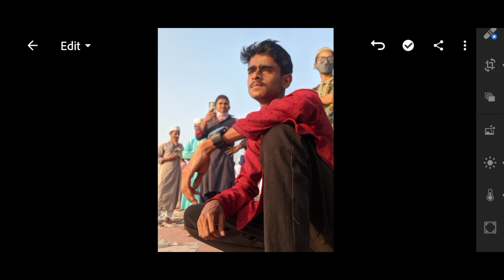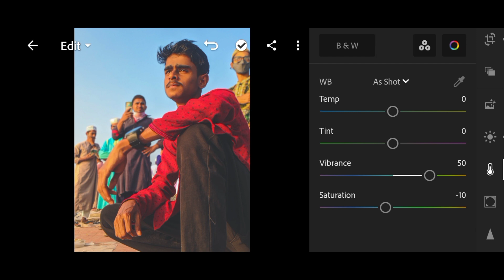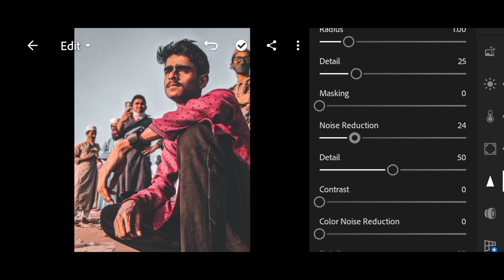FREE URBAN PHOTOGRAPHY PRESET | Raiyan Ahmed Ruman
Hello friends, I hope everyone is well ❤️

So guys today I came in front of you again with another Adobe Lightroom Premium Preset, And today's preset is Urban Photography Preset.

So today I am going to share with you Urban Photography Preset, The Download link of the Preset is given below, but you must Watch the Full Video and Download it.

With your support, I hope I can give you more good videos later.

👉 PART - 1 | LIGHT | LIGHTROOM MOBILE EDITING TUTORIAL | Raiyan Ahmed Ruman

👉 PART - 2 | COLOR | LIGHTROOM MOBILE EDITING TUTORIAL | Raiyan Ahmed Ruman

👉 PART - 3 | EFFECTS | LIGHTROOM MOBILE EDITING TUTORIAL | Raiyan Ahmed Ruman

👉 FREE CINEMATIC LIGHTROOM PRESET | Raiyan Ahmed Ruman

👉 HOW TO MAKE A SIGNATURE PHOTOGRAPHY LOGO WITH MOBILE | Pixellab Tutorial | Raiyan Ahmed Ruman

👉 HOW TO MAKE A MODERN PROFESSIONAL LOGO | MANUAL LOGO DESIGN | Raiyan Ahmed Ruman

👉 A WINTER MORNING | একটি শীতের সকাল | Cinematic Video | Raiyan Ahmed Ruman

👉 BANARIPARA IN 4 MINUTES | বানারীপাড়া, বরিশাল | Raiyan Ahmed  Ruman

👉 BANARIPARA - বানারীপাড়া | The Hometown & The City of life | Barisal City | Raiyan Ahmed Ruman